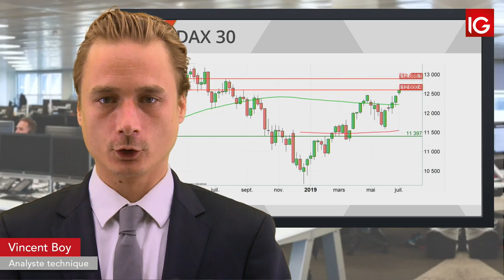Bourse DAX, forte hausse attendue IG 01 07 2019